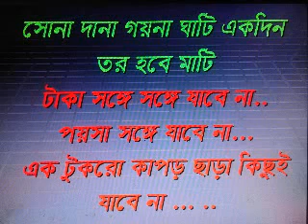সোনাদানা গয়ননা ঘটি একদিন তর হবে মাটি